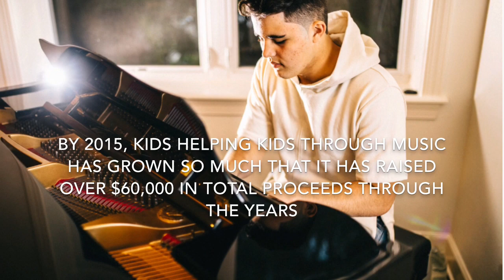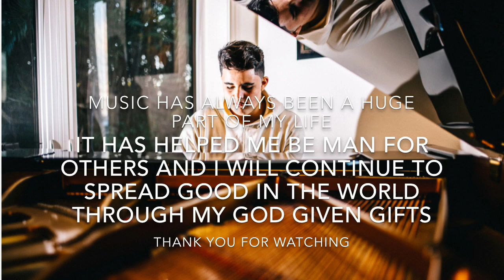Steven Sargeant Pianist Career Timeline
A brief glimpse of Steven Sargeant’s piano career through the years, including bits and pieces of songs from events Steven has played at.